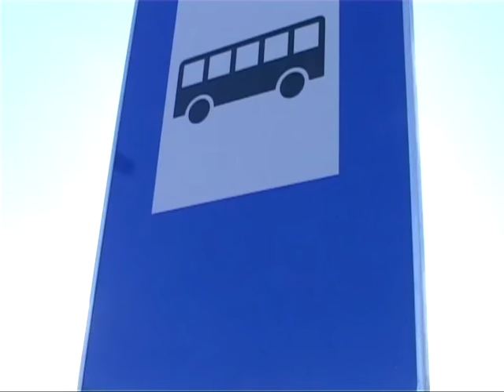Leci - Humor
🎵 @BareshaNetwork  - Smarturl.it/Baresha